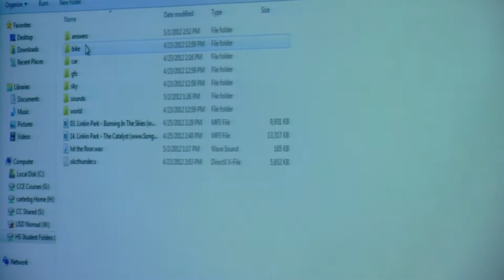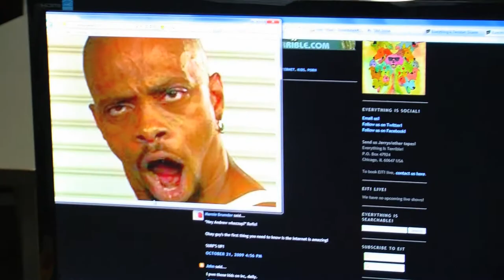Video Game Design News Package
This was a news package I was assigned to do one day, I had a week to get it done and I did it all in two days. Just a sample of the kind of things I can pull off.